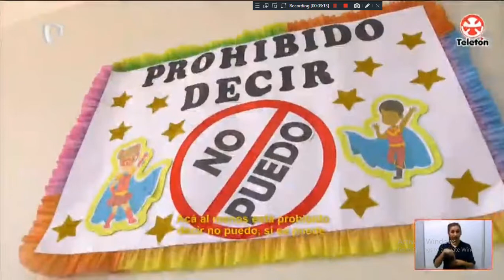El caso conmovedor de Ányelo y su mamá 👩🏻 (Teletón, 06/11/2021)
Fuente: Todos los canales 📺 peruanos 🇵🇪 (En este caso: ATV 📺).
Grabado 📹 por mí, en la página 📄 web 🌐 a través de Bandicam con mi laptop HP EiteBook 2560p 💻.